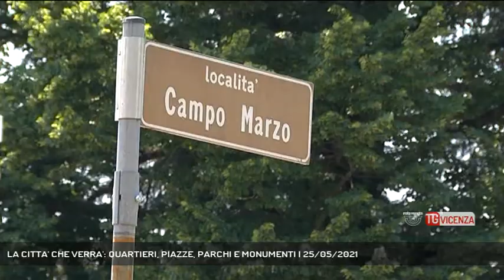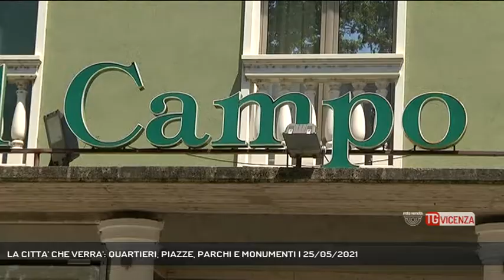LA CITTA' CHE VERRA': QUARTIERI, PIAZZE, PARCHI E MONUMENTI | 25/05/2021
TG Vicenza 25/05/2021 - VICENZA - Oggi noi di Rete Veneta apriamo una discussione, un confronto tra i cittadini e le istituzioni per individuare le esigenze e i progetti sulla Vicenza del prossimo futuro.  || C'era una volta il domani. Visione di futuro. Capacità di guardare oltre. Oggi vogliamo ripartire da qui, scoprendo la Vicenza che verrà, tra idee, progetti, ed ipotesi. Apriamo una discussione che parta dai cittadini e arrivi alle istituzioni. Innanzitutto i quartieri, le periferie, le frazioni: a Polegge si aspetta una piazza con posti auto, spazi verdi ed un anfiteatro per ospitare eventi e manifestazioni.Anche a Bertesina si attende una piazza, anzi qualcosa di più: un centro di aggregazione. Davanti alla Chiesa di San Cristoforo è tutto pronto.Ma la nuova città riparte anche dai parchi. A cominciare da Campo Marzo: davanti alla stazione Ferroviaria potrebbe nascere un tunnel: è stata formalizzata una richiesta ad Rfi per abbattere il traffico in superficie.In Piazzale De Gasperi il progetto, con un accurato ridisegno della pavimentazione, prevede di collegare i giardini Salvi a Campo non più Marzo ma Marzio, in modo da fargli recuperare il suo antico nome come richiesto dai vicentini a cui Rete Veneta ed i Liberi Pensatori hanno dato voce con il questionario della rubrica FiloVicenza. Nell'occasione, come proposto da Rete Veneta si potrà anche "raccontare" l'arco perduto del Revese, magari con un segno a terra o dei fasci di luce, con alcuni arredi per la sosta ed una descrizione dell'antico monumento della Repubblica di Venezia. La città, come abbiamo ripetuto tante volte, ha bisogno di un progetto, di un'idea, di una visione. Oggi, finalmente, prende forma la Vicenza del futuro. - Intervistati FRANCESCO RUCCO (Sindaco di Vicenza) (Servizio di Carlo Alberto Inghilleri) - Segui Rete Veneta anche sul digitale terrestre! Visita il sito